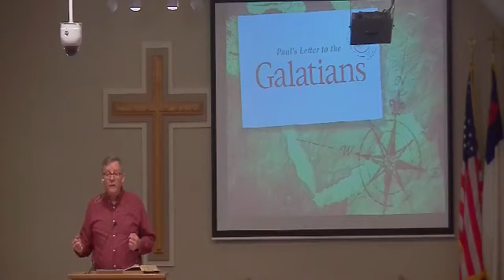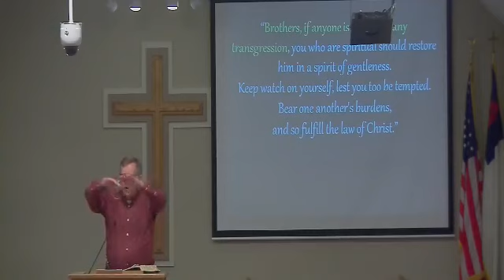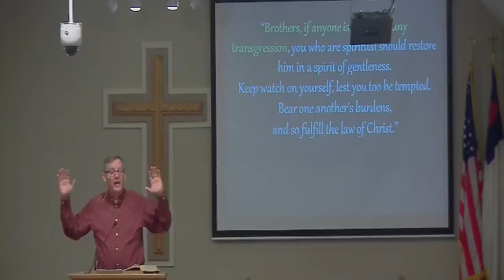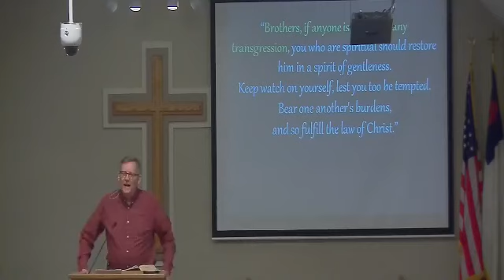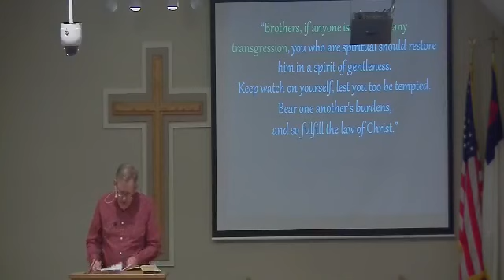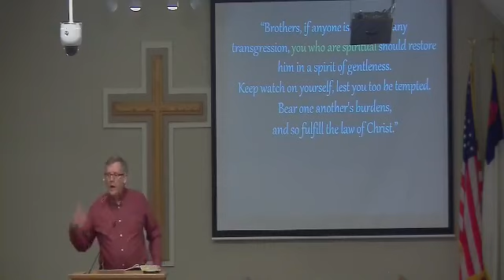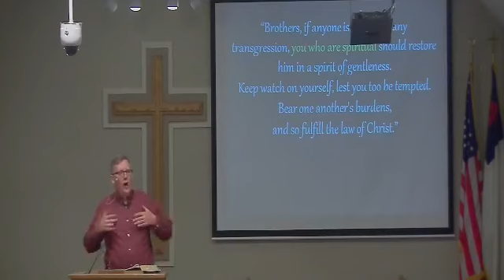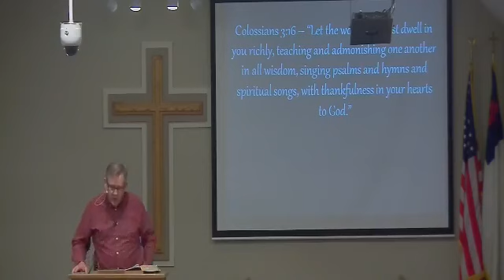May 16th, 2021 Pastor Dave Melin